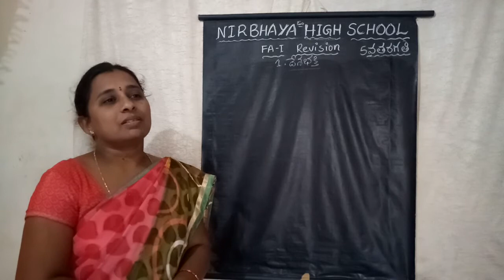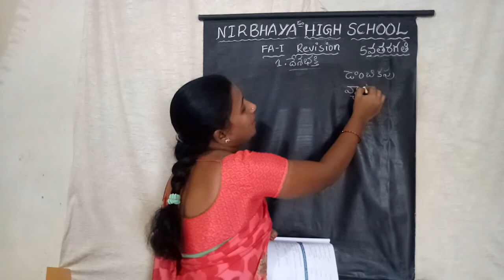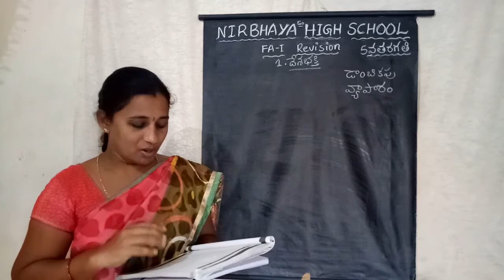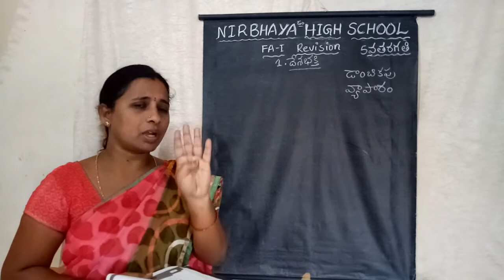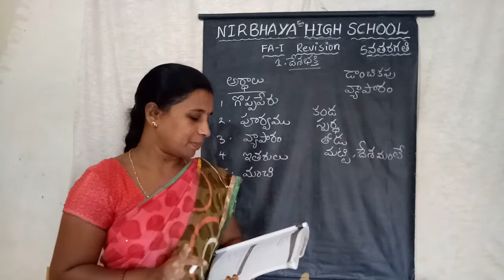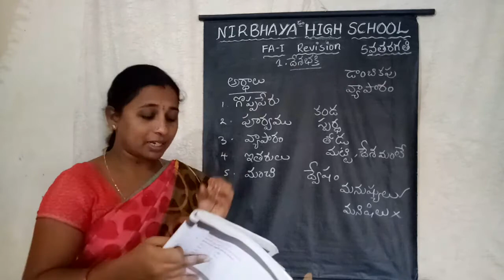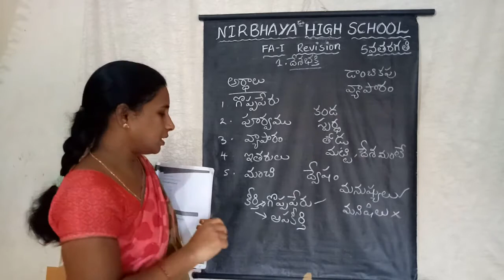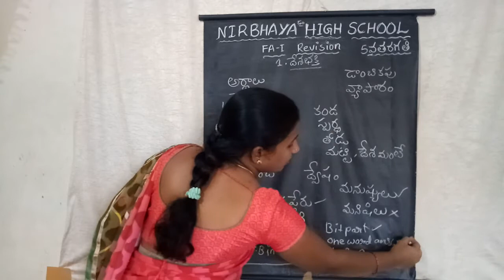5th class ls no. 1(Revision)